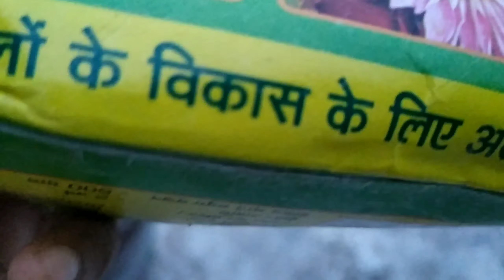How to Grow and Care ixora plant||FunS Gardening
Hello everyone,

Today , I give you a brief description of how to grow and care ixora plant and get more flowers, ixora is one of the best flower .

   * soil of ixora plant its , ph value and what organic fertilizer is used for good growth and maintenance.

FUNS GARDENING
                ••MAKE OUR PLANET GREEN••